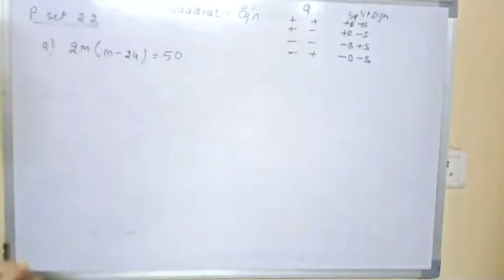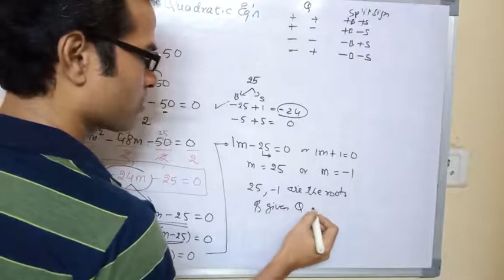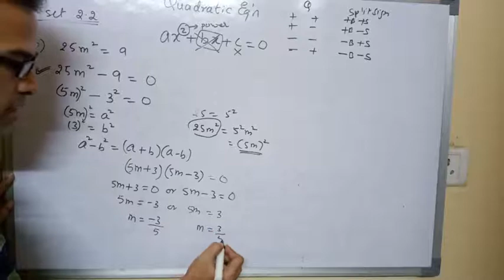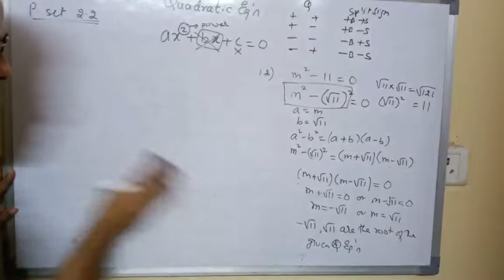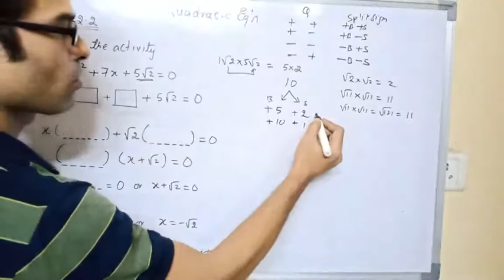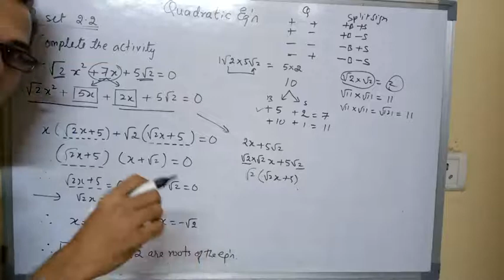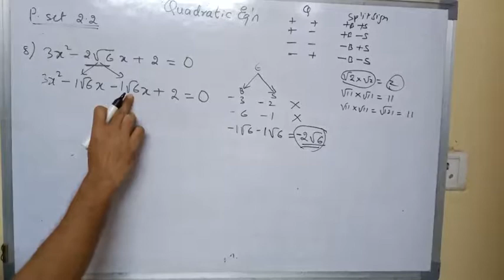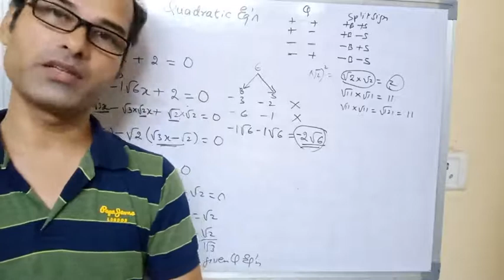Std 10 | Maths 1 | P.Set 2.2(part2) | Factorization Method | Mah Board